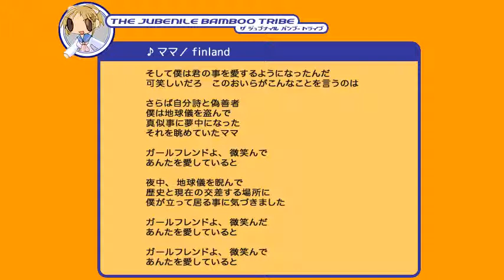♪ママ／finland [2004]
青森県弘前市を中心に活動していたバンド finland の楽曲です